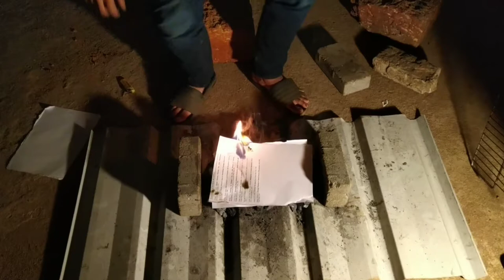Homemade chicken barbecue in Tamil | how to set up barbecue |how to cut chicken| The sarcastic chef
Today we're making chicken and beef Barbecue in home, I've shown how to set up barbecue and how to cut the chicken also.
Ingredients for the marination for 1kg chicken :
Curd : 100 to 150 grams
Ginger garlic paste : 25 grams
Coriander powder : 3 tablespoons
Chilly powder : 3 to 4  tablespoons
Garam masala : 1½ tablespoons
Salt : to taste
Oil : 2 teaspoon
Jeera powder, lemon, black pepper powder ( optional )
Procedure :
1st cut the chicken, add curd, ginger garlic paste, chilli powder, coriander powder, garam masala, salt, oil. Mix well without any lumps,
Keep it in the refrigerator for minimum 4  Hours maximum 1 night.
Set up the barbecue and enjoy.
( Whiles grilling the meat use olive oil or butter to keep the meat tender and not to dry out)